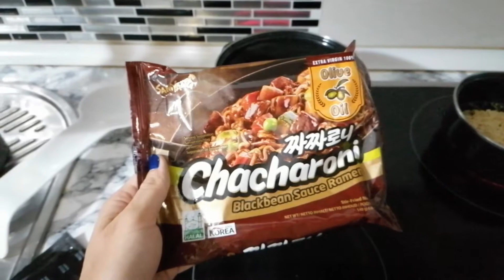Vuelvo a casa después de meses | Vlogs diarios NatsYank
¡Hasta Pronto!